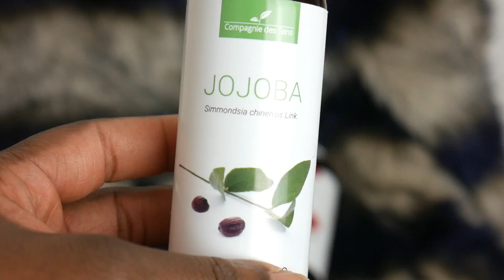HAUL CHEVEUX CREPUS : Huiles, CRAZY POUSS & Access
Hello mes colorées,
je vous partage mes quelques achats que j'ai fait dernièrement, n'hésitez pas à me dire en commentaire si vous avez déjà testé certains articles.